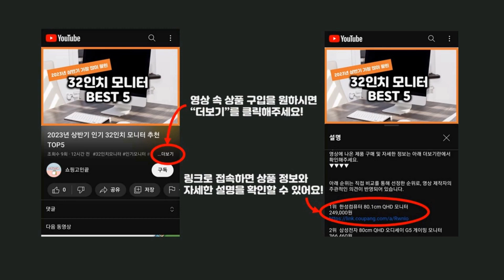2024년 가성비 갤럭시자급제 추천 TOP5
2024년 하반기 가성비 갤럭시자급제 추천 TOP5을 소개합니다.

♥5위   삼성전자 갤럭시 A52s 공기계 128GB  [  189,590원  ]

♥4위   삼성전자 갤럭시 Z 플립4 5G 자급제 SM-F721N  [  66,960원  ]

♥3위   삼성전자 갤럭시 Z 플립5 5G 자급제  [  1,127,540원  ]

♥2위   삼성전자 갤럭시 A23 공기계 128GB  [  174,600원  ]

♥1위   삼성전자 갤럭시 A34 자급제  [  540,000원  ]